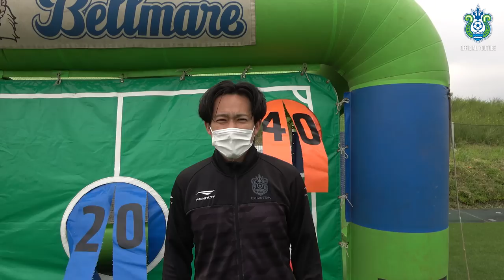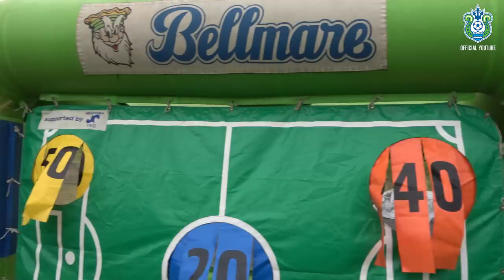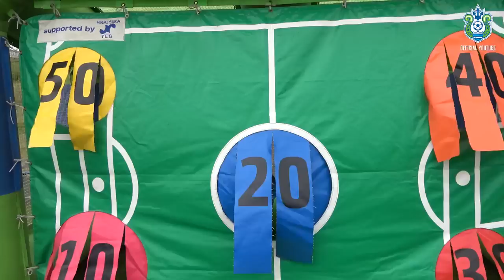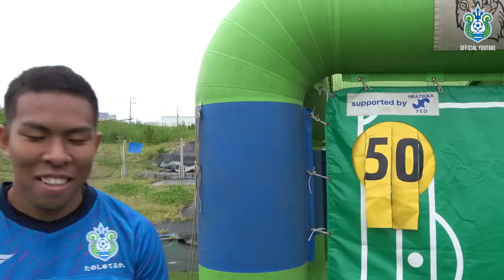【Fan!Fun!コーナー】衝撃結末！キックターゲット対決！ 杉岡大暉 選手 町野修斗 選手 畑大雅 選手 池田昌生 選手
勝利チームからプレゼントのエントリーは以下よりお願いします。
当選者の発表は商品の発送をもってかえさせていただきます。
6月12日（日）23:59締め切り